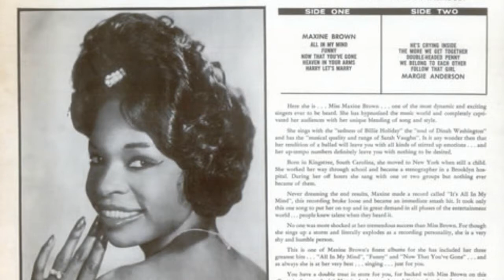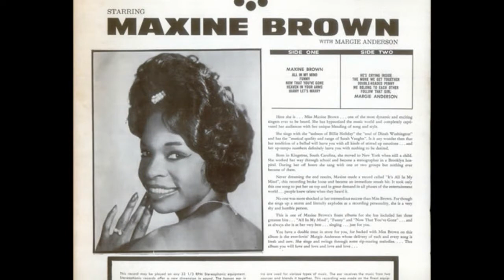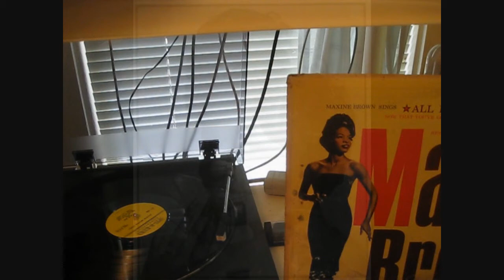Maxine Brown - Heaven In Your Arms (1962)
Originally released as Nomar 107, I copied this version from the out of print Spin-O-Rama LP "Maxine Brown Sings".